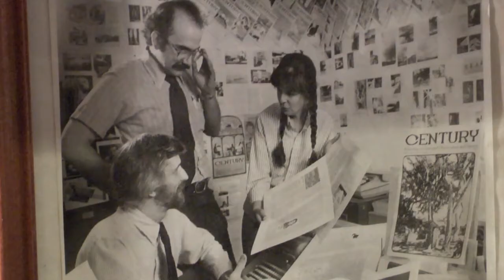Insight New Mexico - Don McIver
V.B. Price speaks with Don McIver - poet, producer and poetry curator for the New Mexico Mercury.  They discuss political poetry and the evolution of the art form.